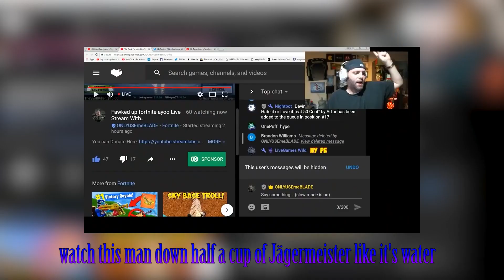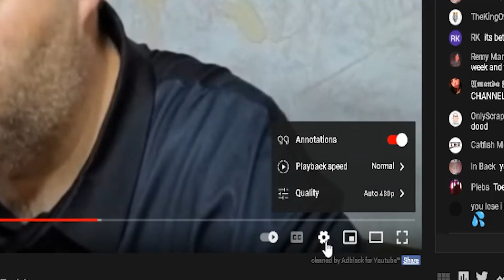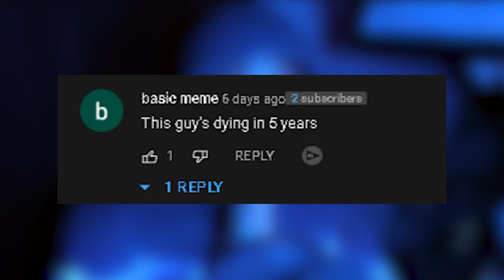The Declining Health of OnlyUseMeBlade - Brian Risso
Pour one out for my man's toe

\\Links//
My Links: